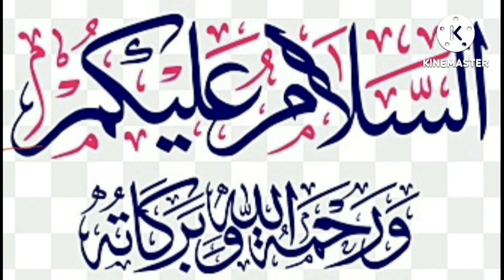Mutton aloo gosht recipe /aloo mutton recipe in pressure cooker / shazia in uk 🇬🇧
Mutton aloo gosht recipe dailyroutine aloo mutton recipe in pressure cooker mutton aloo gosht restaurant style mutton aloo gosht recipe in urdu hindi style # mutton aloo curry mutton aloo gravy recipe dailyroutine shazia in uk 🇬🇧